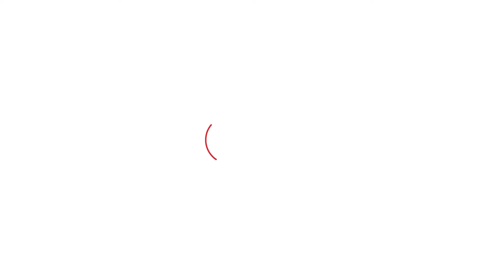Rahul Gandhi के साथ Selja की एंट्री,BJP को पलटेंगे गेम?CM पर खींचतान, Hooda खेमे पर बोले कार्यकर्ता!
Rahul Gandhi Rally: Kumari Selja की राहुल गांधी के साथ रैली, कांग्रेसी कार्यकर्ताओं ने हुड्डा खेमे,सीएम फेस पर लड़ाई, सैलजा को किनारे रखने पर क्या कहा?